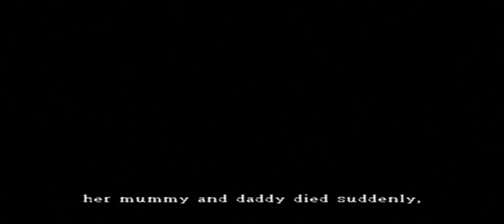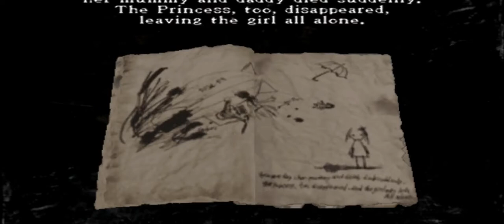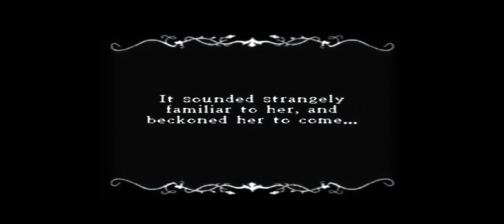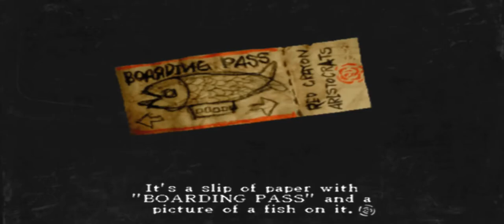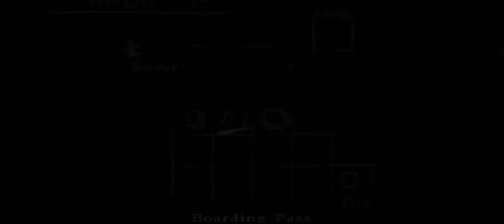Girl Jesus Sneeze - Rule of Rose - Everything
i love this game so much, i recommend it very highly! you just gotta get past the shitty combat which is half the game, no biggie!